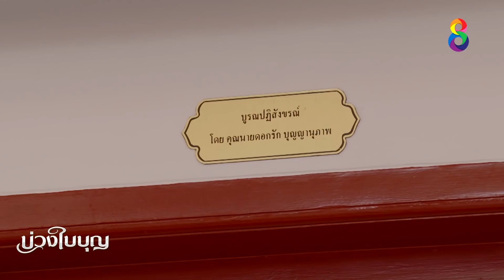บ่วงใบบุญ EP 4 [3/4] l 08-03-65 l ช่อง 8